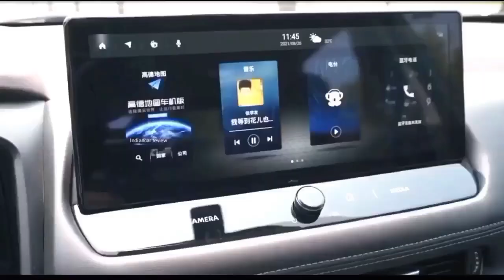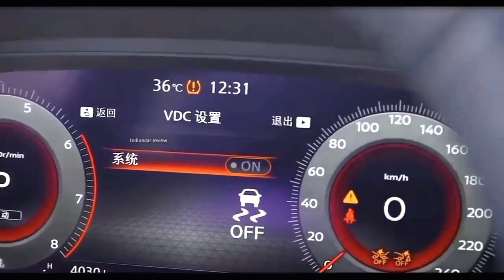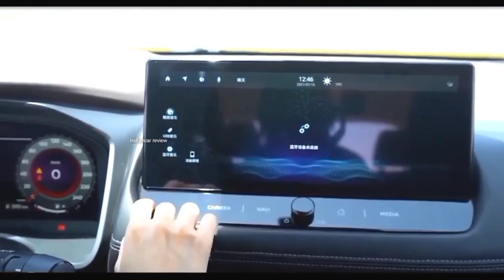Nissan X Trail 2022, Qashqai and Juke Unveiled in India | जानिये NISSAN INDIA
Nissan X Trail 2022, Qashqai and Juke Unveiled in India | जानिये NISSAN INDIA ‎@Indiancar review